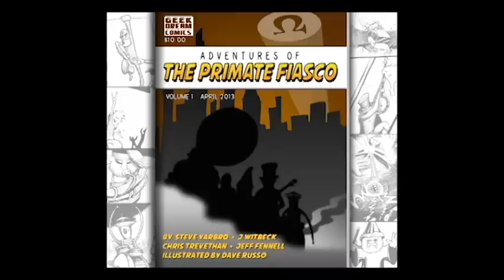MARCH OF THE GOOSEPIMP - The Primate Fiasco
From ADVENTURES OF THE PRIMATE FIASCO 2013